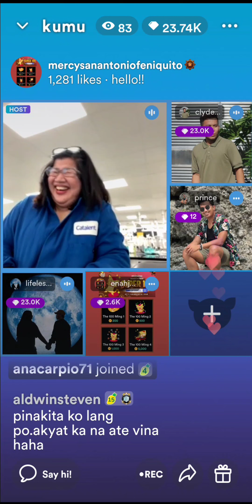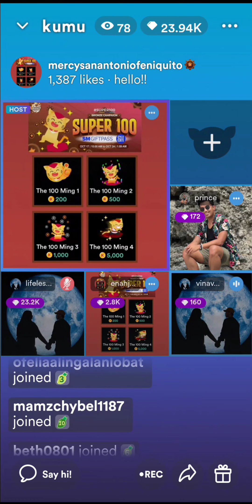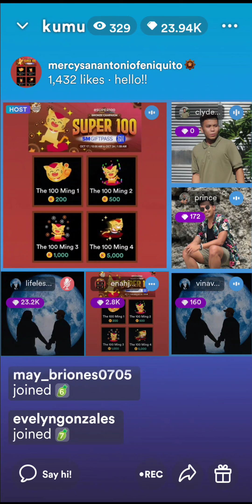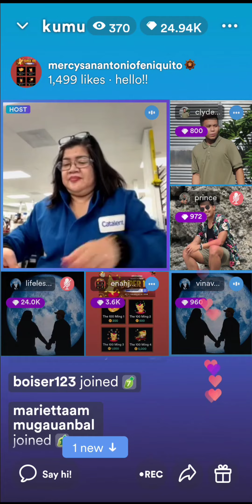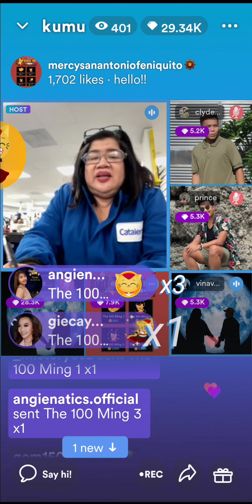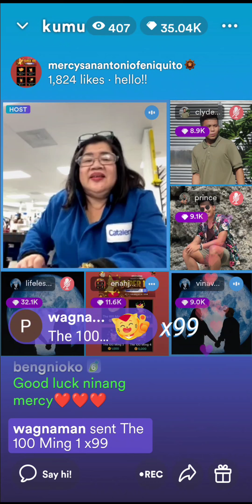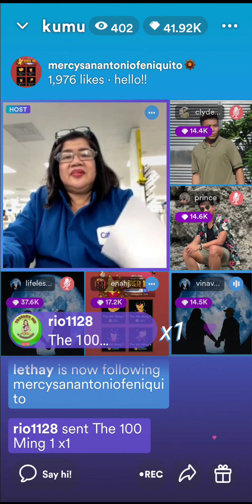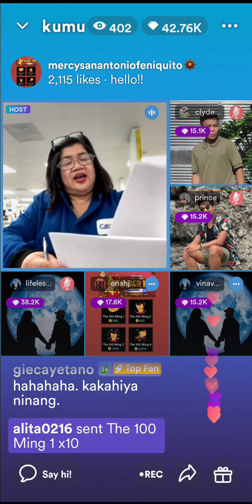Sana mayayakap Kita Ngayon❤️❤️